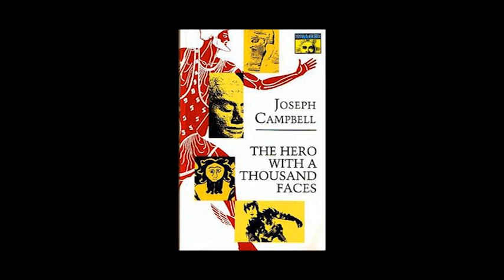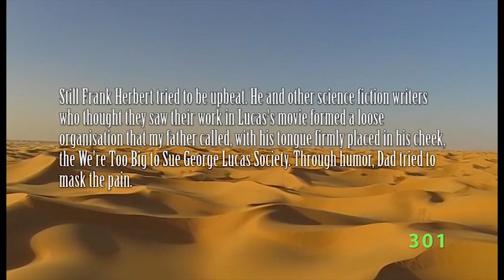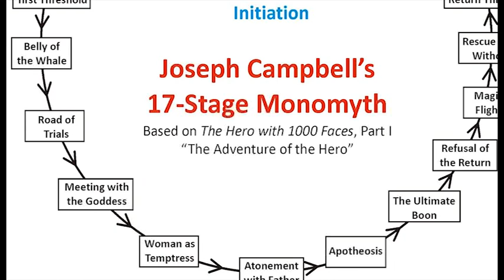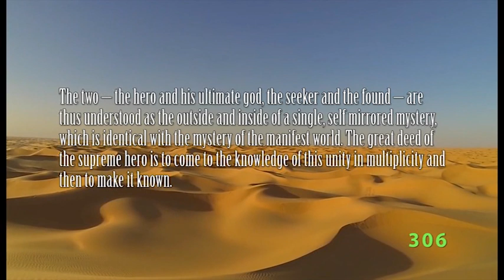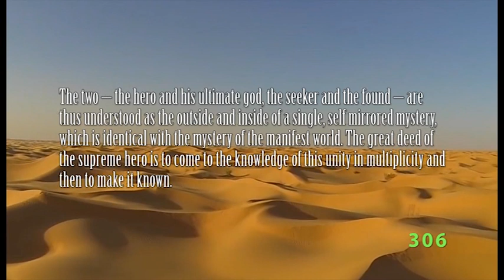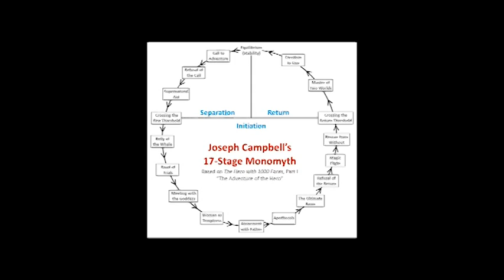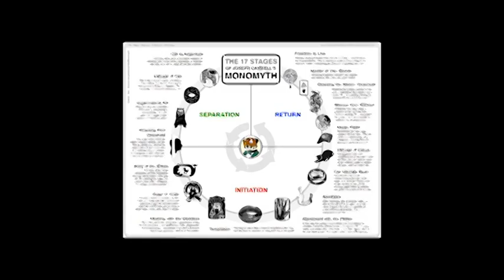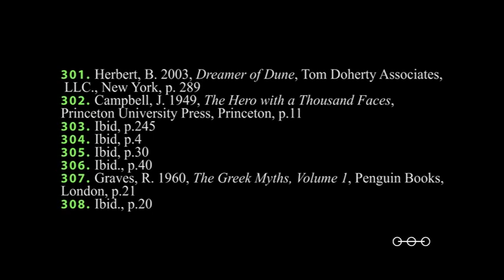Dune Series Ph.D Episode 3.4: Joseph Campbell and the Monomyth in Dune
We're back! Here is the latest episode of our examination of the disastrous hero in Frank Herbert's Dune Series. In this episode we continue to examine the influences that helped create Frank's particular take on the Hero. Joseph Campbell's The Hero With a Thousand Faces and his concept of the Monomyth did much to inform Frank Herbert's approach to the dangerous hero. As it also did with George Lucas' Star Wars...